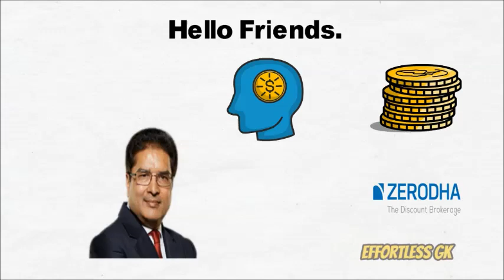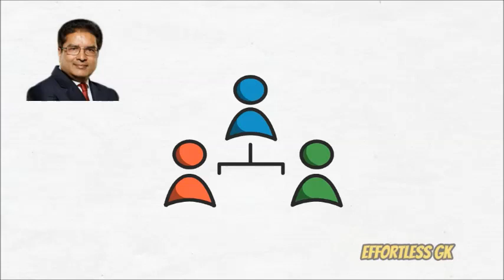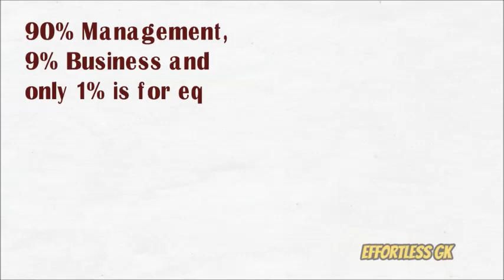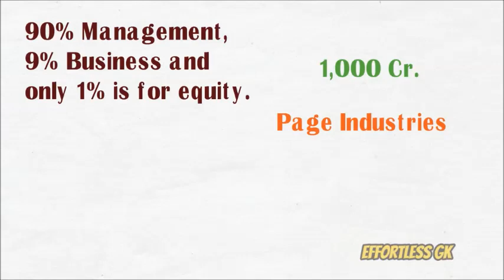Raamdeo Agrawal Success Story| कैसे किसान के बेटे ने शेयर मार्केट से कमाए 3300 करोड़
It offers best demat and trading account with a great user interface. It is a discount stock broker that offers zero brokerage on equity delivery and a low flat rate on intraday trading.

Open a Free Demat Account in just 15 Minutes. ..

शेयर बाजार में अधिकत्तर लोग बहुत कम पैसे से काफी पैसा बनाना चाहते हैं, लेकिन होता इसका उल्टा है। उनके बहुत सारे पैसे,,,, थोड़े से पैसे बन जाते है। लेकिन कुछ लोग ऐसे होते है जिन्होने मार्केट में कमाल किया है। हम आपको इस Video में एक ऐसी हकीकत बताने जा रहे हैं जिसके जरिए आप जान सकेंगे कि Zero से 1000 करोड़ रुपये कैसे बनाए जाएं।
दोस्तों मैं बात कर रही हूँ मोतीलाल ओसवाल फाइनेंशियल सर्विसेज के ज्वाइंट एमडी, रामदेव अग्रवाल की।

raamdeoagrawal raamdeo agrawalsuccessstory